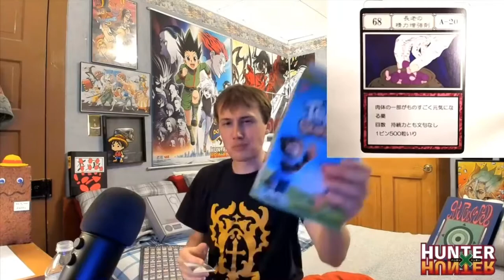Teddy Grahams - Tekking out of context